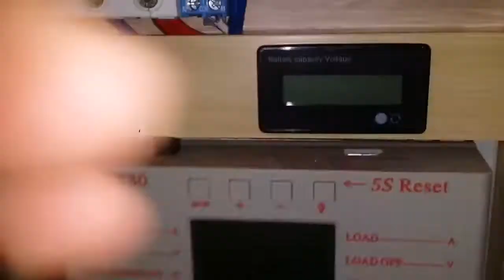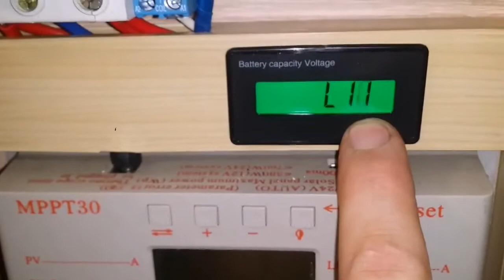Price 1250/- 12v, 24v, 36v, 48v All in one12V 24V 36V 48V LCD battery capacity indicator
12v, 24v, 36v, 48v All in one12V 24V 36V 48V LCD Acid Lead Lithium Battery Capacity Indicator Digital Voltmeter Voltage Tester
Send your full name, address, phone number and product name to place your orders before the sale runs out.

Orders can deliver after payment to all major cities at your doorstep.

Cash on delivery COD facility is available ALL Pakistan.

Keep pressing the button on the front of the panel before you connect it to your battery, the display start with L means it is for testing lithium battery, start with P means it is for testing lead acid battery. For example, if your battery is 24V, then just keep press the button to P 24V. 46V is similar as 48V, just switch to P 48V

.Display: Power, Voltage, Close, the key for cycle.
Voltage Range: 8-70V, products will display based on the voltage value , voltage fluctuations, power meter will be follow as the voltage fluctuation! (Comes with reverse polarity protection, can be guarantee use effectively )
The product is suitable for lead-acid 12V, 24V, 36V, 48V (can be changes via key, specific please see setup instructions as below)
The product is suitable for 3.7V lithium series multi-platform, 3 string, 4 string, 5 string, 6 string, 7 string and 8 string 9 string 10 string 11 string 12 string 13 string 14 string 15 string (can be changes via key, detail information please see as below)